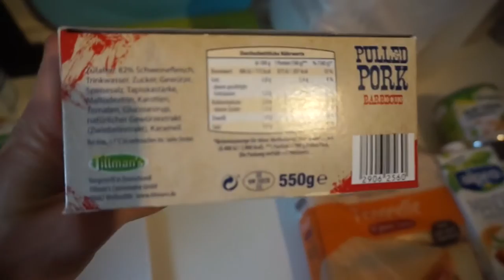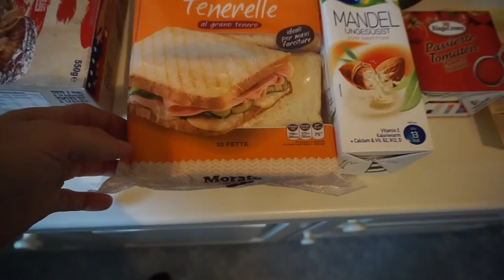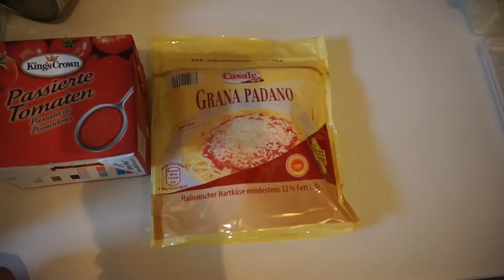My American Dream #5 - Einkauf / Beinlängendifferenz - Blockaden / Pizza-Burger